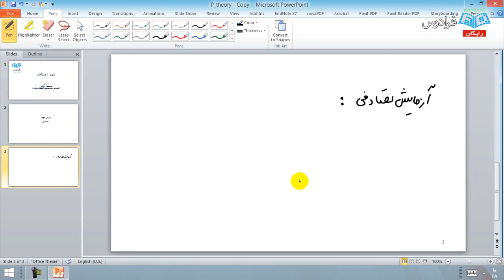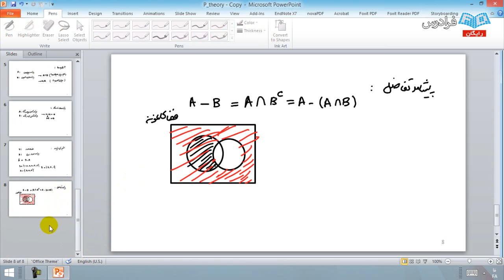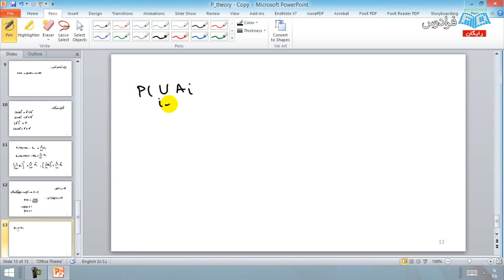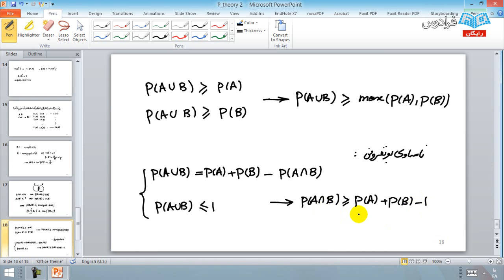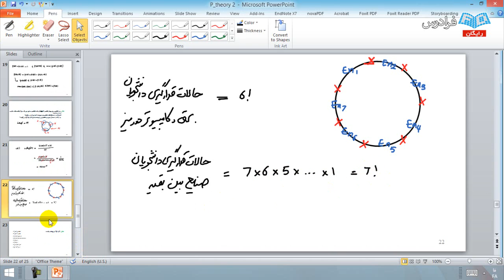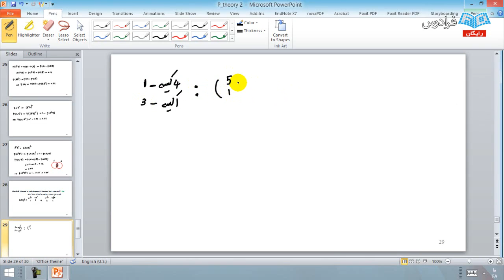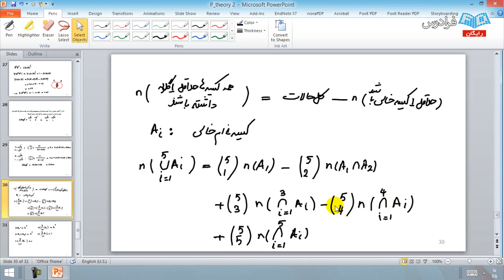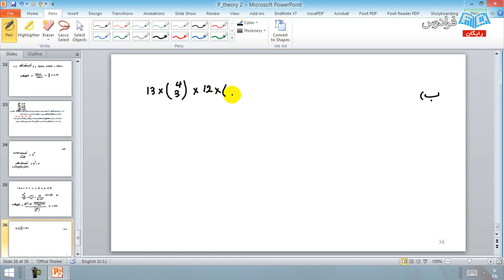آموزش تئوری احتمالات - پارت دوم - مبانی احتمال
مشاهده کامل آموزش تئوری احتمالات

نظریه احتمال، مطالعه رویدادهای احتمالی از دیدگاه محاسبات است. به عبارت دیگر نظریه احتمال شاخه ای از ریاضیات است که با تحلیل وقایع تصادفی سروکار دارد. درس تئوری احتمالات از مهم ترین دروس پایه ای رشته مهندسی صنایع است. این درس زیربنای کلیه تخصص های مورد نیاز در تمام شاخه های مربوط به مهندسی صنایع است. همچنین ضریب بالای این درس در آزمون ورودی کارشناسی ارشد رشته مهندسی صنایع از دیگر دلایل اهمیت بالای آن است.

در این فرادرس می خواهیم بحث آنالیز ترکیبی و احتمالات را در قالب یک آموزش مدون ارائه کنیم. اهمیت این موضوع در رشته های فنی و مهندسی بخصوص مهندسی صنایع، مهندسی برق و کامپیوتر مشهود است. در این آموزش بر اساس چندین کتاب معروف از جمله کتاب احتمالات شلدون راس (Sheldon Ross) و بخش اول کتاب احتمال، متغیرها و فرایندهای تصادفی پاپولیس و پیلای تمرینات مهمی حل خواهد شد. لازم به ذکر است که سطح آموزش طوری است که برای تمامی طیف ها (دانشجویان و داوطلبان کنکور کارشناسی ارشد) مفید می باشد.